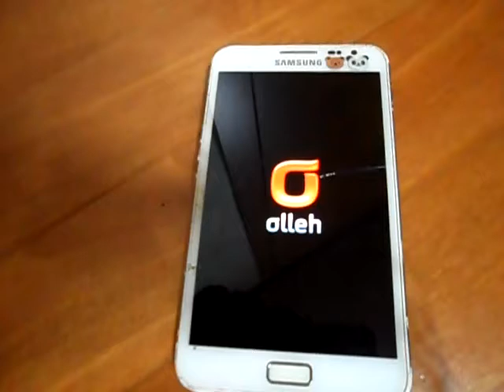Galaxy Note 1 Boot (갤럭시 노트 1 부팅)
이건 2012년도에 구매한 것 같습니다.
사실 언제 구매했는지도 모르겠군요.